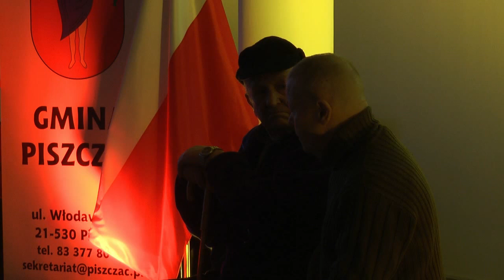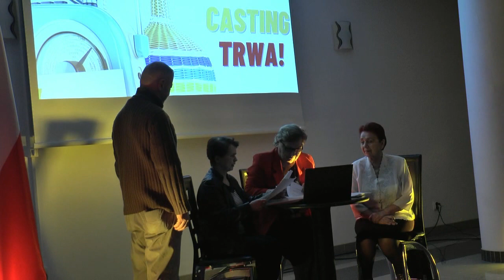Gminny Dzień Babci i Dziadka z „Casablancą” w tle| Radio Biper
Gminny Dzień Babci i Dziadka w Piszczacu uświetnili swoim spektaklem "Casablanca" aktorzy bialskiej Grupy Teatralnej Euforia.